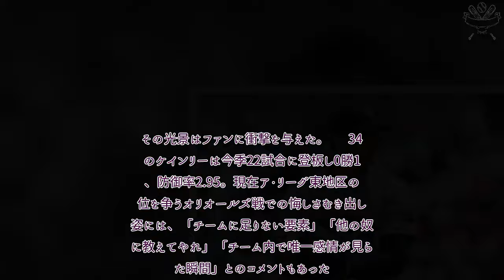プロ野球 速報！ ヤ軍右腕がブチギレ…怒りのパンチ炸裂 ベンチで大暴れに衝撃「同情するよ」